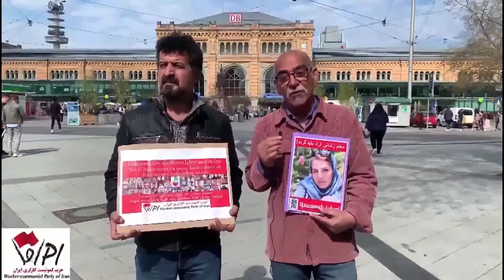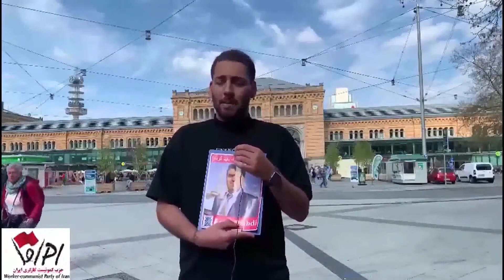:همراه: کمپین حمایت از معلمان - به استقبال اول ماه مه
🔴 همراه
برنامه ای از کمیته خارج کشور حزب کمونیست کارگری
🔵 موضوع برنامه:
🔺کمپین حمایت از معلمان
🔺به استقبال اول ماه مه
مهمان: طه آزادی
تهیه کننده و مجری: سیامک زارع با همکاری اندیشه علیشاهی
مسئول فنی: نگار نادری
۸ اردیبهشت ۱۴۰۱ - ۲۸ آوریل ۲۰۲۲